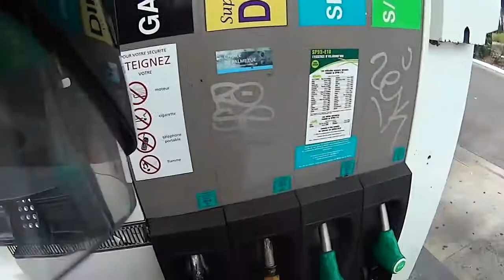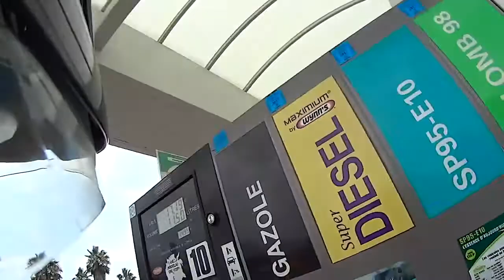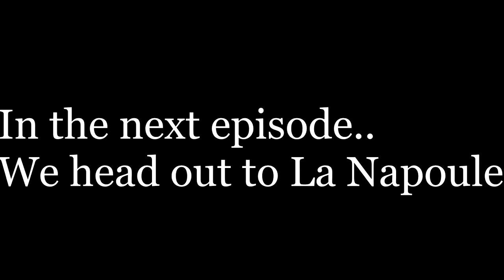2018 Honda Goldwing European Motorcycle Tour. Day 11. Ste. Maxime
Right, here's day 11 of our 2019 trip. Today we head along the coast for a day trip to Ste.Maxime. Of course, we manage to get to a decathlon store, then onto the coastal village. The heavens opened up, and rain stopped play!